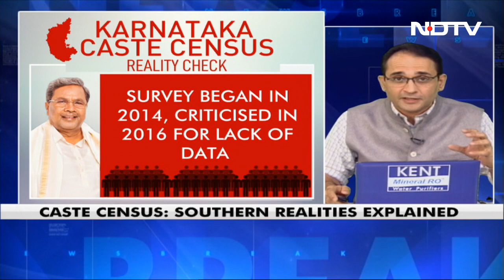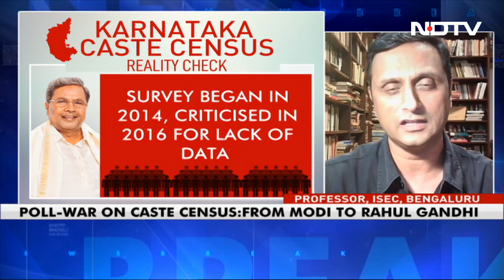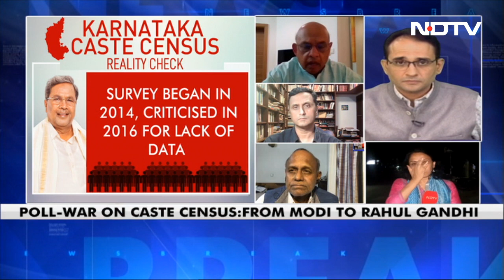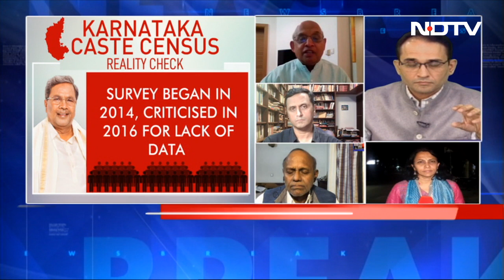After Bihar, Caste Focus Shifts To Karnataka And Telangana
As Bihar becomes the first state to make public the data collected in their state-wide caste survey, we examine similar exercises undertaken in Karnataka, Telangana, and Tamil Nadu - and what caste politics means for southern states.